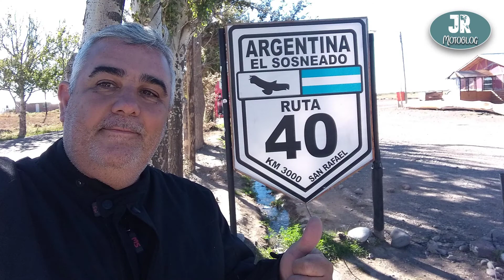La increíble RUTA 40 Malargüe El Sosneado Hero 200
Hola gente, hoy rodamos por la Ruta 40 desde El Sosneado a Malargüe y luego comenzamos viaje a Las Leñas.
Gracias por acompañarme en esta aventura y espero que se sigan sumando.